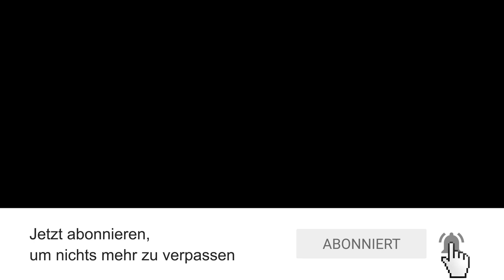Andreas Müller - Kornkreise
Andreas Bücher zum Thema GREWI Homepage